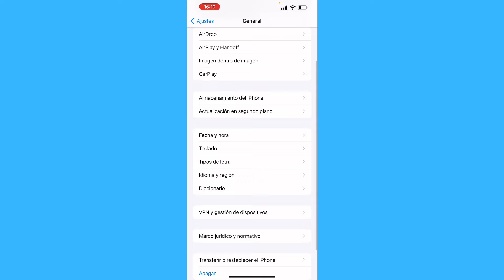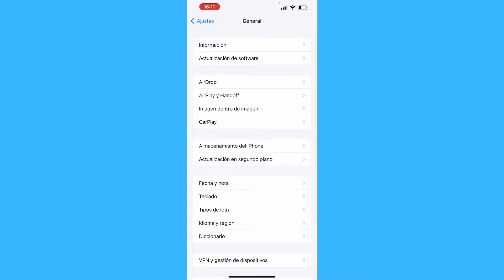Cómo Arreglar el Teclado en iPhone (si no funciona) - Rápido y Fácil